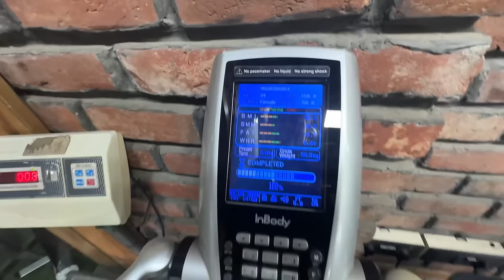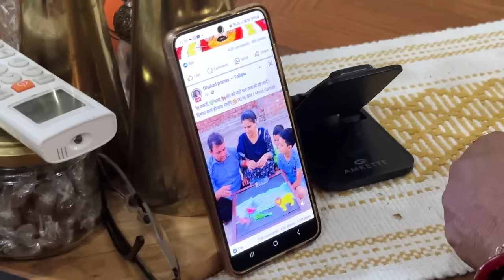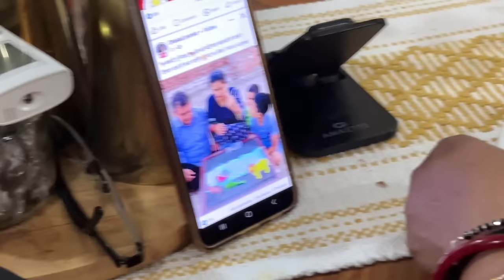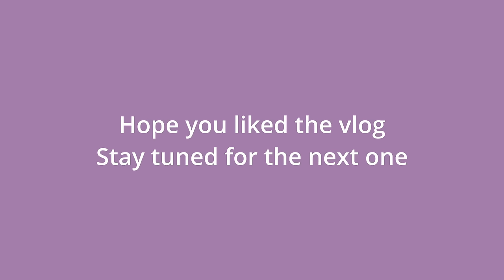My Crazy Family Drama | Sisters Bonding | KRISHNA MUKHERJEE | Daily Vlog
Join me in this daily vlog as I share the crazy family drama and heartwarming moments of sisters bonding . Don't miss out!